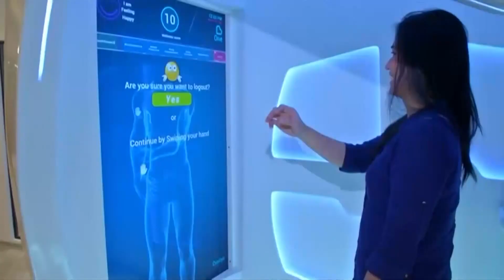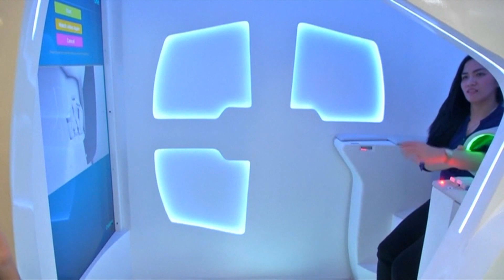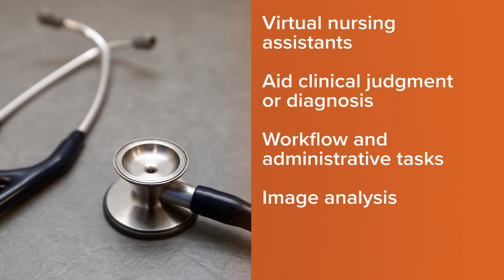How artificial technology is helping to assist in the medical field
Dr. Stephens shares how artificial technology is helping to assist in the medical field.